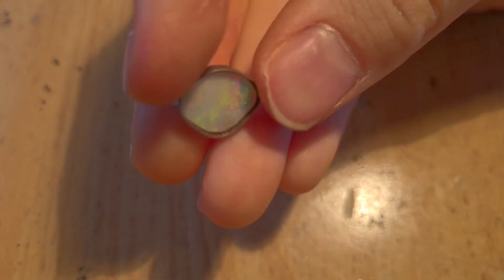🇦🇺💎 Making a Coober Pedy OPAL Sterling Silver Wrapped Pendant! Split Seat Backing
Boho style Coober Pedy Sterling Silver Solid Opal Pendant creation.. ☀️💕

Handmade in Australia, ethically mined Opal. 💎🇦🇺

Available on Etsy @paintstraya